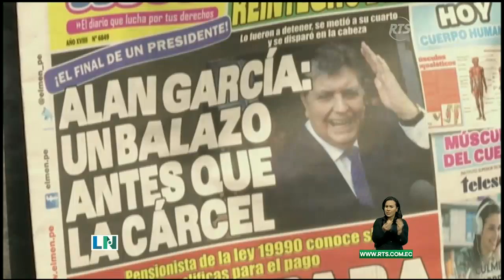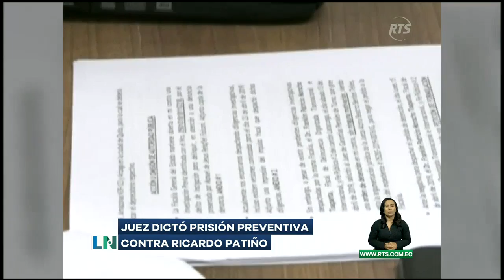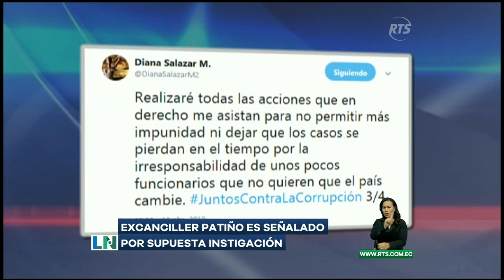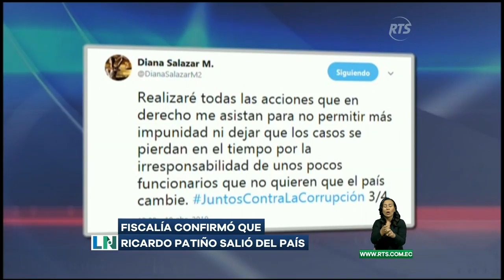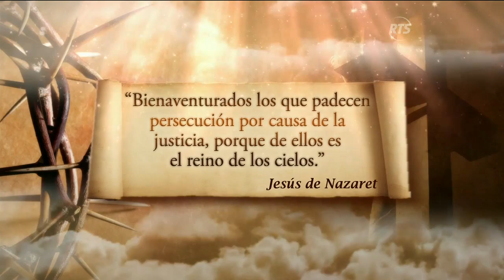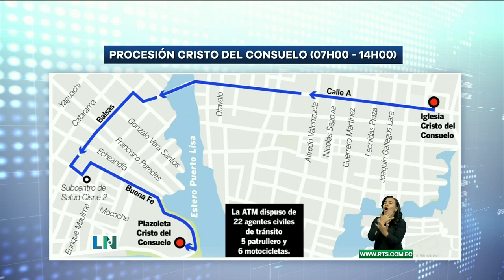La Noticia Estelar: Programa del 18 abril de 2019